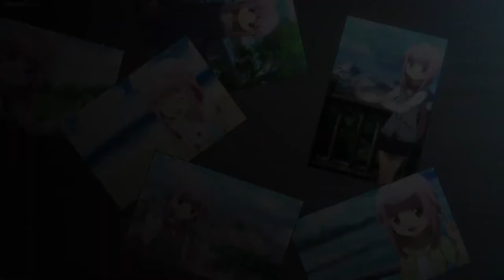💖 FREE GLAIVE 💫 CAPOXXO ✨ SHINIGAMI 💖 TYPE BEAT 🛰️ HYPERPOP🚀GLITCHCORE ME 🚀☄️ UGLXKID